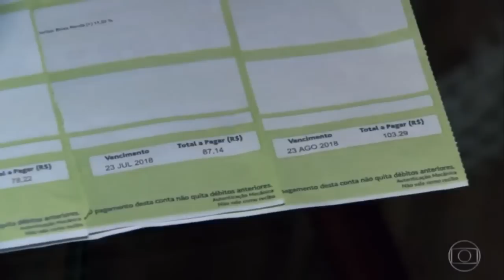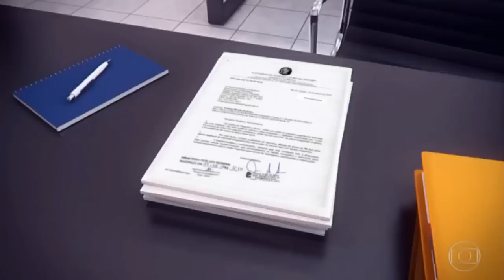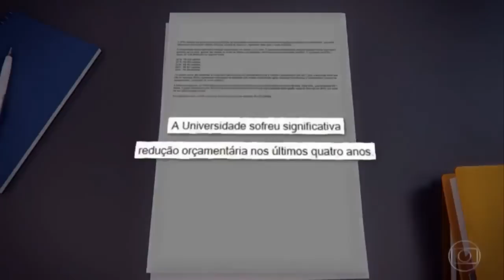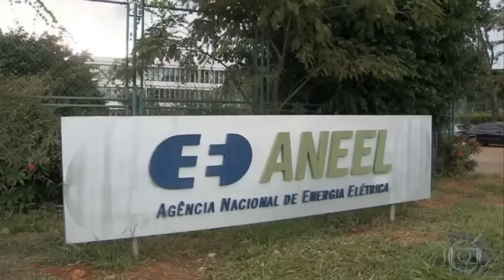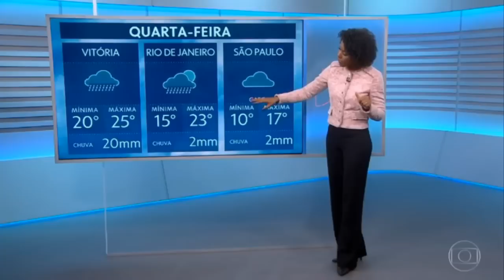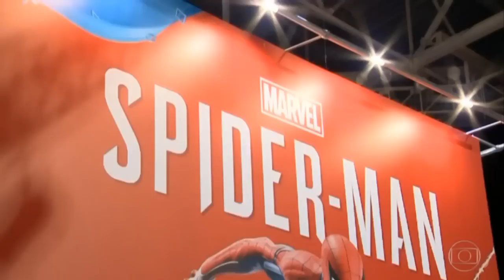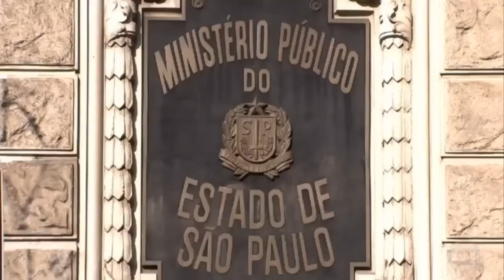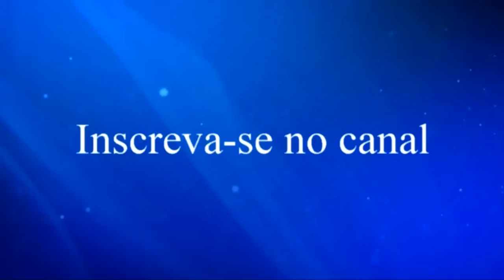Jornal Nacional 04/09/2018 - IBOPE não divulga pesquisa